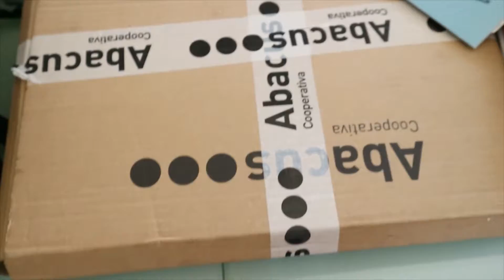RUTINA FAMILIA NUMEROSA 😍❤️MEDIO NORMAL 🤣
EN FACEBOOK VANE CUQUI!!